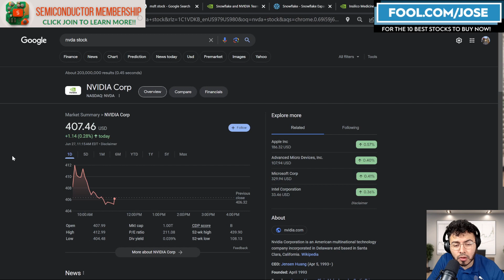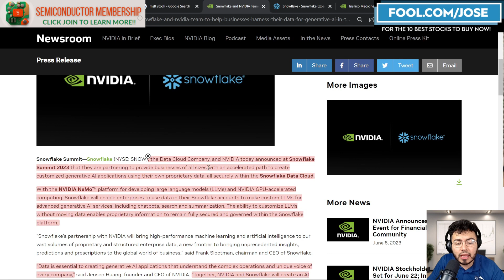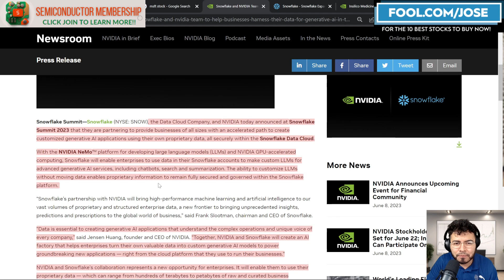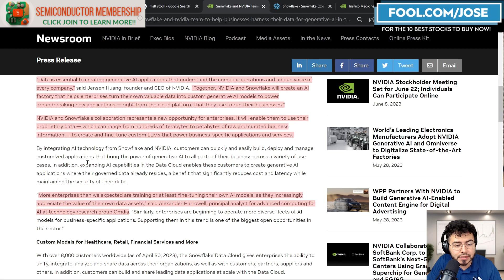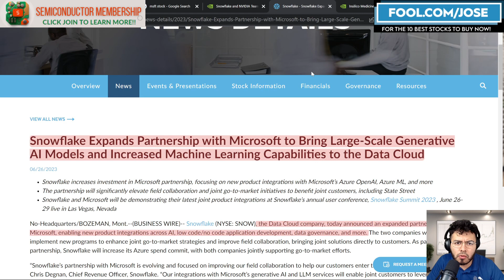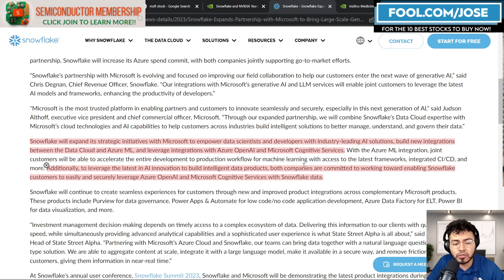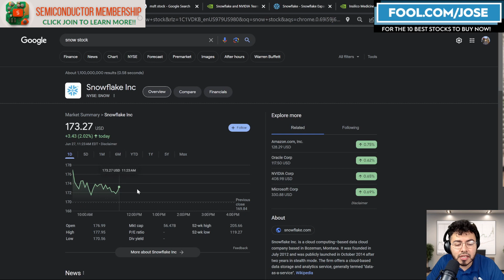Snowflake Stock Partners with Nvidia and Microsoft for Huge Generative AI Move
Snowflake Stock Partners with Nvidia and Microsoft for Huge AI Move. Snowflake and NVIDIA Team to Help Businesses Harness Their Data for Generative AI in the Data Cloud. Snowflake Expands Partnership with Microsoft to Bring Large-Scale Generative AI Models and Increased Machine Learning Capabilities to the Data Cloud

I have a position in $NVDA $MSFT